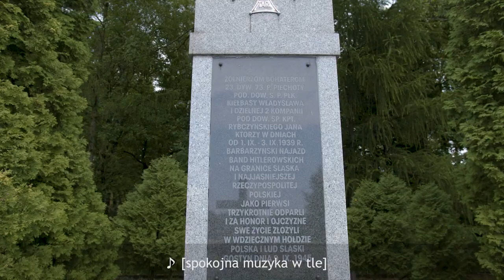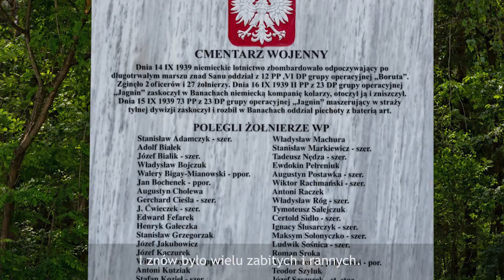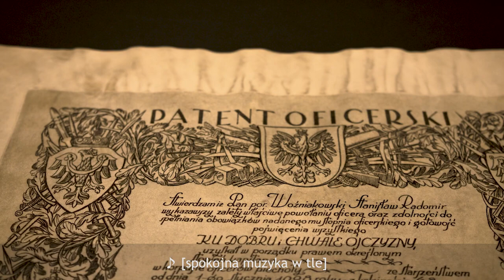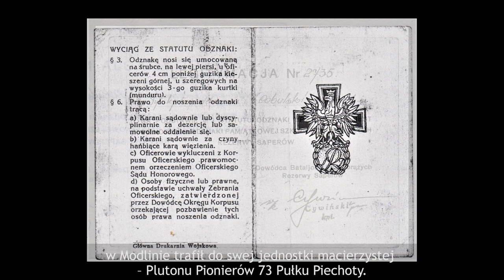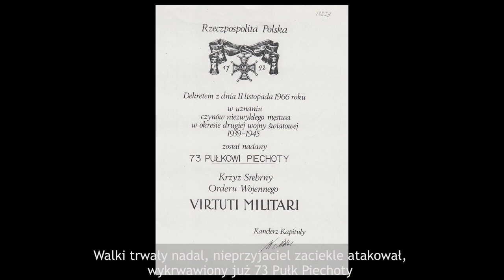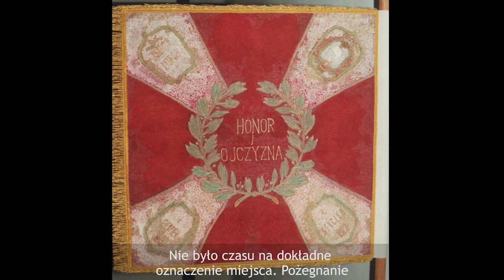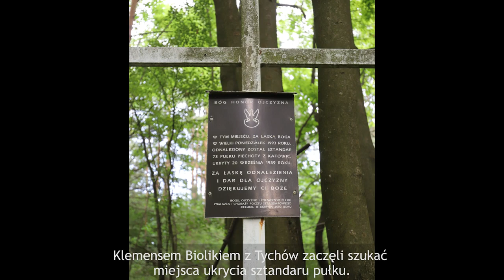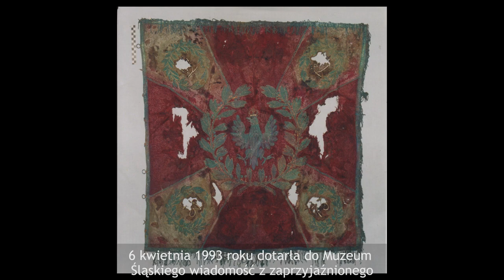ZAPOMNIANI BOHATEROWIE • 73 Śląski Pułk Piechoty - wrzesień 1939r. • dokument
Film opowiada prawdziwą historię odwagi i poświęcenia grupy bohaterów z Górnego Śląska, którzy stanęli do walki podczas II wojny światowej.
Film to hołd dla żołnierzy 73 pułku piechoty, którzy pomimo wszystkich przeciwności, pozostali wierni ideałom wolności i patriotyzmu, stając się prawdziwymi bohaterami swojej czasów.

opracowanie i narracja: Piotr Sworzeń
reżyseria i montaż: Mateusz Sierzyński